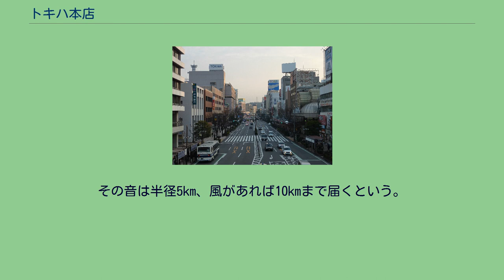トキハ本店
トキハ会館 中央通り（北側から大分駅方向を見る） トキハ本店は左手に位置する。
トキハ本店（ときわほんてん）は、大分県大分市にある、地場百貨店トキハの店舗（本店）である。
大分駅を起点に南北に走る大分市のメインストリートである中央通り沿いに位置する。
地上8階・地下2階の本館と、地上6階・地下2階のトキハ会館がふないサンサン通りを挟んで隣接している。
このうち、本館部分、または、本館全体とトキハ会館1-4階の物販・飲食部門を合わせた部分がトキハ本店と呼ばれる。
本館の売場面積は、約42,564m2。
本店の年間売上高は329億2400万円（2013年度）。
トキハ本店は、1936年（昭和11年）4月に開店。
1988年（昭和63年）10月8日に別府店が開店するまで、52年間にわたってトキハ唯一の店舗であった。
また、1943年（昭和18年）9月に一丸デパートが廃業してから、2000年（平成12年）12月にトキハわさだタウンにトキハわさだ店が開店するまで、57年にわたって大分市内唯一の百貨店であった。
このため単に「トキハ」と言えばこの店舗を指し、トキハ別府店が開店するまでは特に店名はなかった。
しかし、別府店開店にともない大分店と呼ばれるようになり、同じ大分市内にわさだ店が開店した後は本店と呼ばれるようになった。
トキハ本店前の中央通り沿いには、大分バス本社前停留所の1-2番のりばがあって、本館の1階正面には大分バス総合案内所が設けられており、トキハ本店前は実質的に大分バスのバスターミナルとして機能している。
屋上には、2019年時点で日本全国で5台しか現存しないヤマハ製のミュージックサイレンがある。
1954年（昭和29年）に設置されたもので、毎日、開店時間の朝10時に、唱歌「朝」、正午に「花嫁人形」、閉店時間の夜7時に「アニーローリー」を流している。
その音は半径5km、風があれば10kmまで届くという。